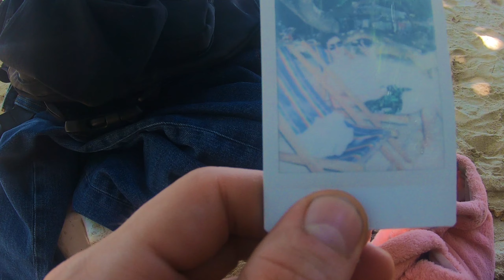Hot Thai Girl Takes Me To Secret Beach In Thailand! 🇹🇭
In this video I go on a date with my friend Ploy! She takes me to a very nice beach here in Pattaya!